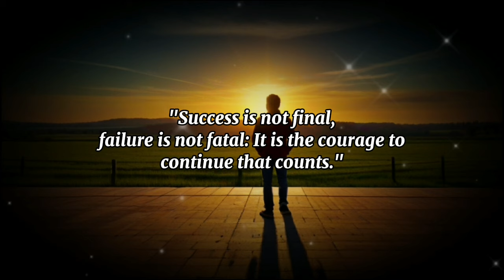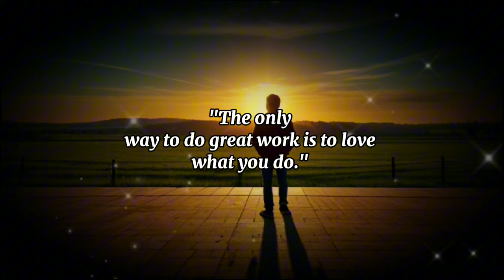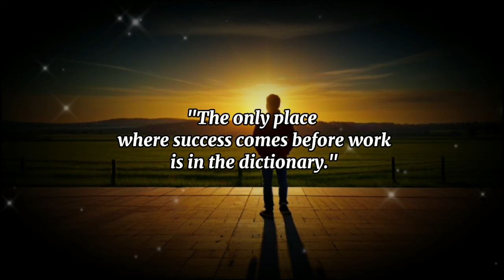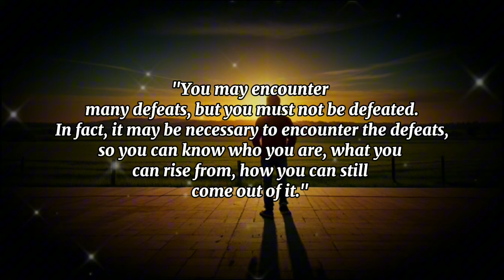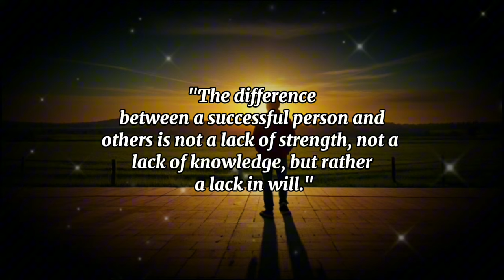I spent 29 Days to Find the 29 Best Motivational Quotes, Changed my life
Dive into practical advice and timeless wisdom
from history's most successful businessmen. This
video distills their experiences into essential
lessons for personal growth, financial savvy, and
resilience in both life and career.

► About
We give new life to famous words that were said
through the centuries. Let our channel be an
inexhaustible source of wisdom, to which you can

this video published, and we hope it deserves your
attention.

© The material is copyrighted (audio and video),
and any use without our permission will be
punishable under copyright law.